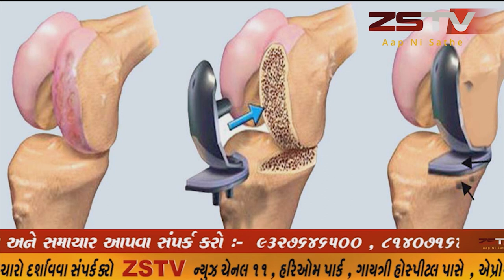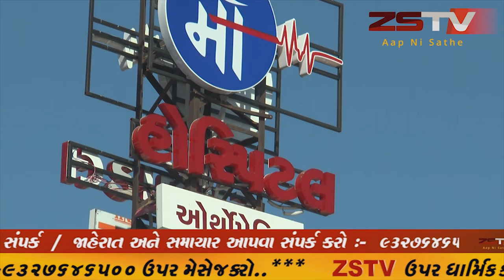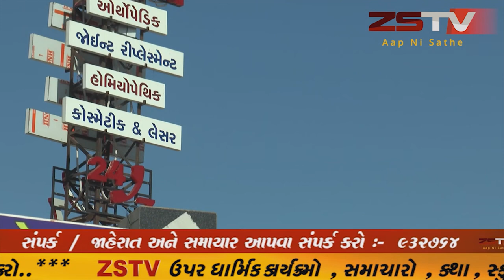સાબરકાંઠા જિલ્લામાં બાળકો માટે વપરાતું બાલભોગ નુંકૌભૌંડ ઝડપાયું